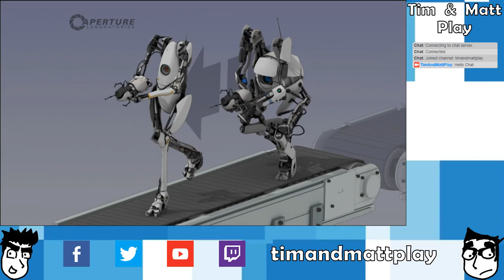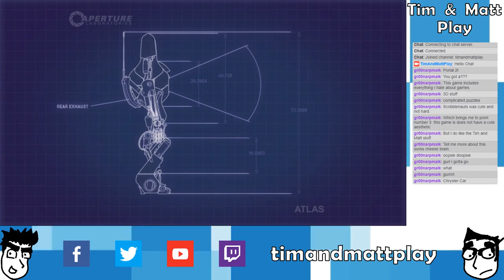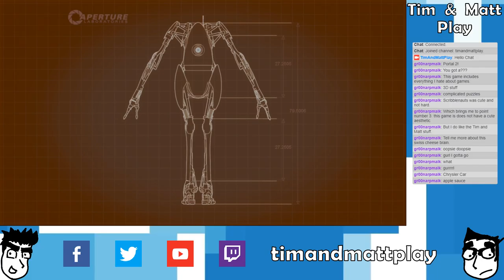Tim & Matt Play Portal 2 Co-op: Part 3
Light bridges for passing the rock